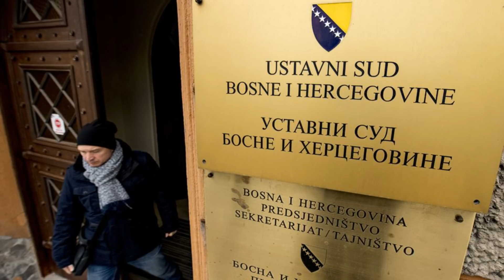DODIK:SRPSKA ĆE BITI SAMOSTALNA DRŽAVA!